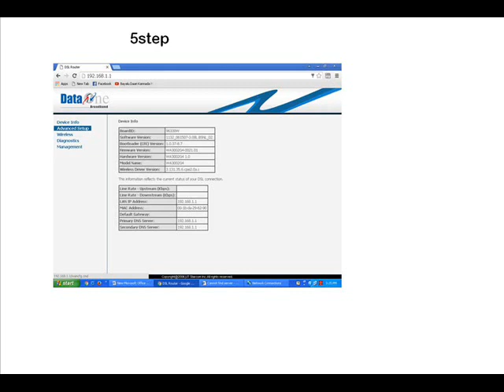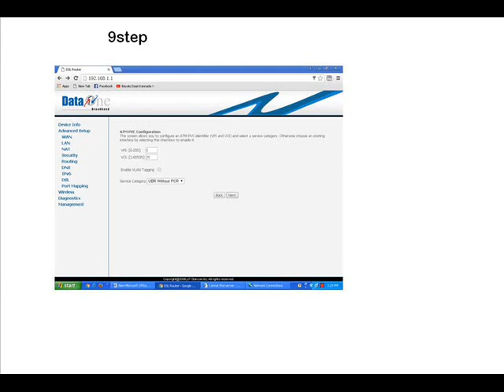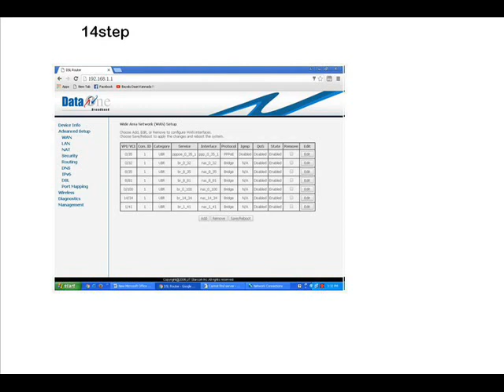How to Configure WiFi of BSNL UTstarcom Modem - Model WA3002G4